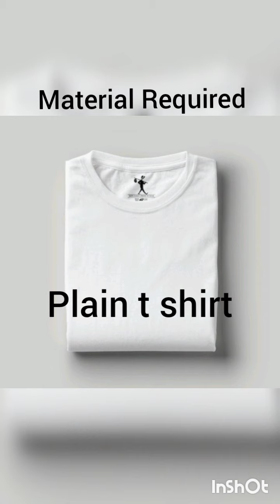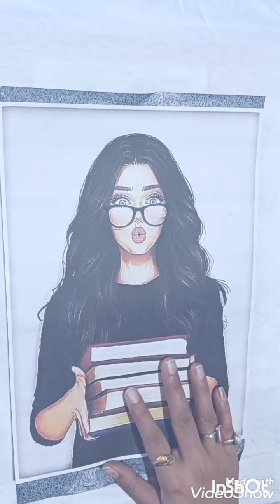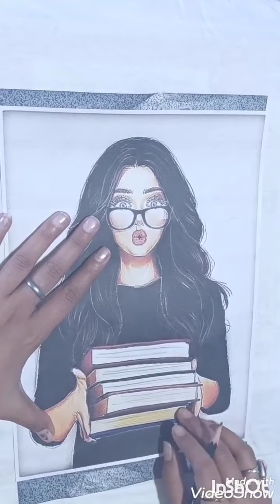DIY hand-painted tee shirt / custom tee shirt / How to paint your plain tee shirt / Fabric Painting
Music credit 👉

Material Required:-
Plain tee shirt (any colour)
Pencil
White carbon
Fabric paint
Paint brush
Cardboard
Any design (as per your choice)

Select any design, draw it yourself or you can download or print it on A4 size paper. Trace the design on T- shirt with the help of Carbon paper.
Keep a book or a cardboard inside the T- shirt for support and also to avoid the paint impression on the back side of the T-shirt . Take fabric paint and fill the design.